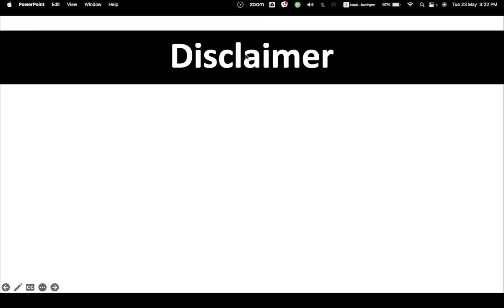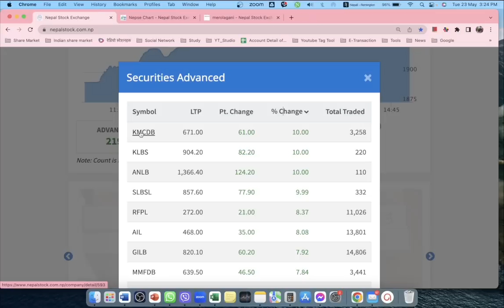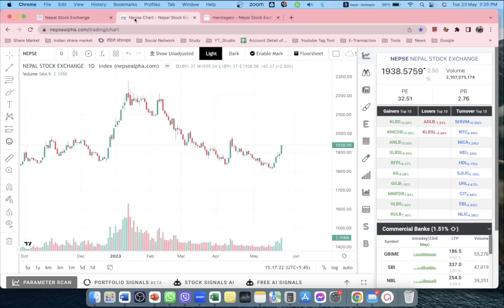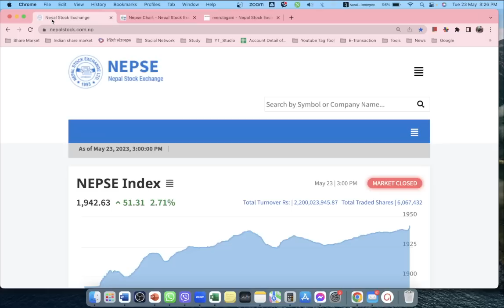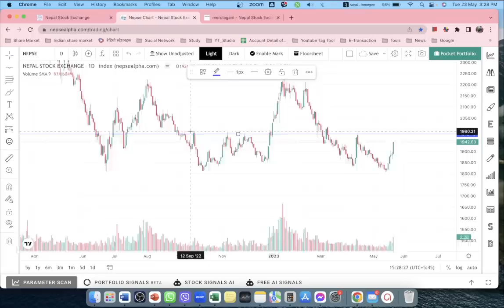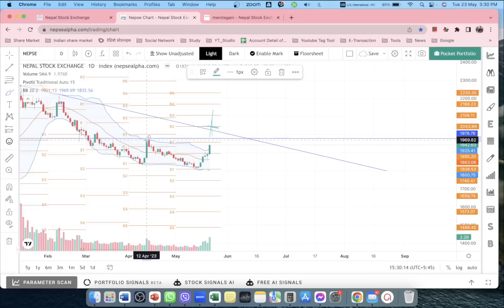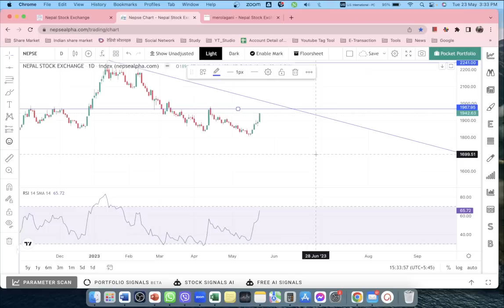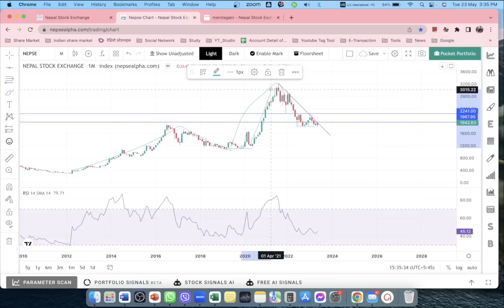2080.02.09 | Nepse Daily Market Update | Nepali Share Market News | Ram hari Nepal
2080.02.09 | Nepse Daily Market Update | Nepali Share Market News | Ram hari Nepal

share market,
ipo,
sip investment,
investment ideas,
commodity trading for beginners,
upcoming ipo,
commodity trading,
stock analysis,
share bajar,
commodity market,